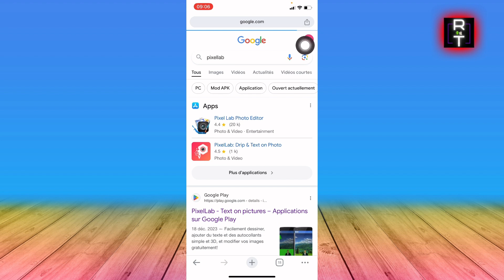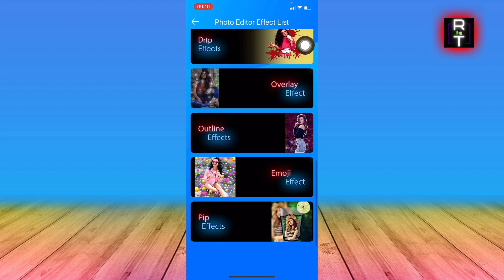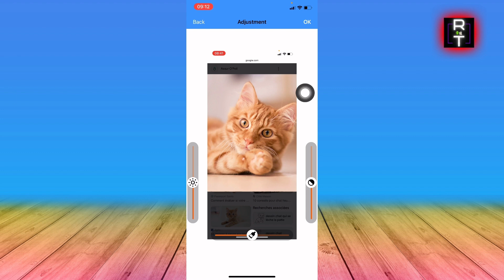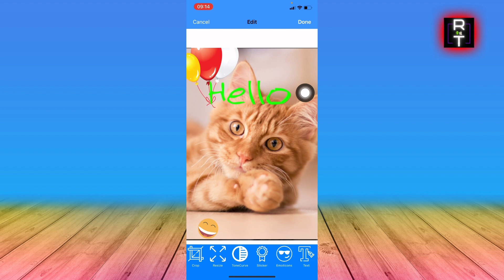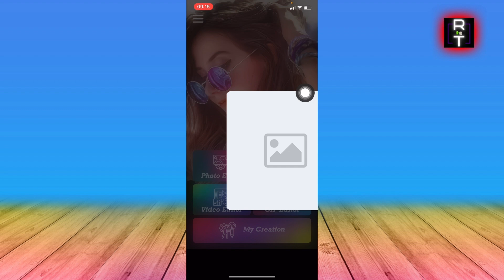Comment Utiliser Pixellab (2024)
Comment Utiliser Pixellab
Dans cette vidéo, vous apprendrez exactement Comment Utiliser Pixellab

Tuto
Tutoriel
Rapide Tuto